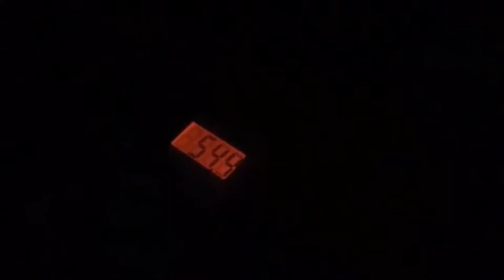Bat Vlog 19 - What do bats eat?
One of the most common questions put to us by the public is 'what do bats eat?' This is a short video answering this question!